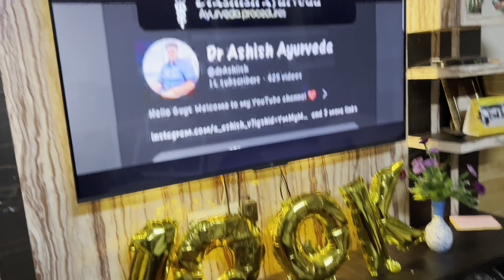Celebration of 100k 1st Achievement MINI VLOG